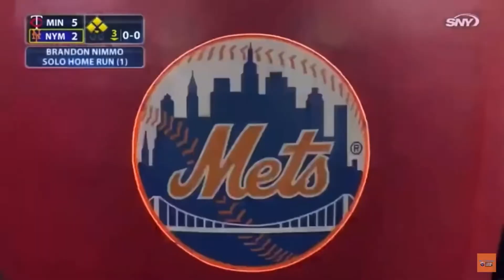Mets Player has Secret Hall Of Fame Numbers so far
Hello All! In today’s video I will be going over the current performance on Brandon Nimmo.